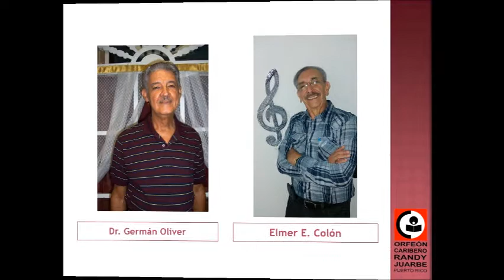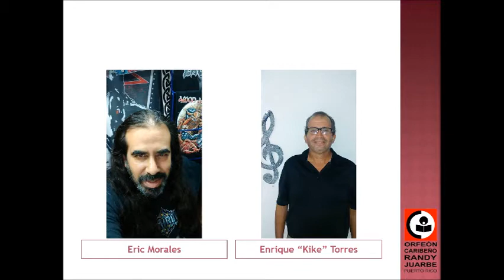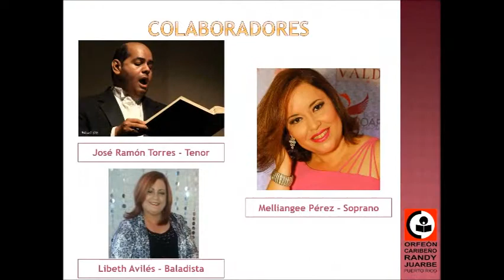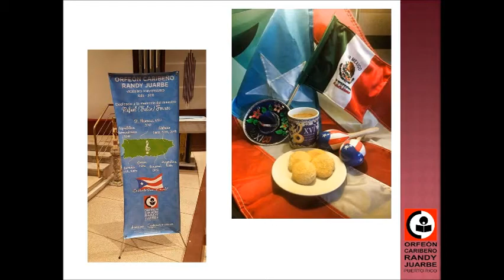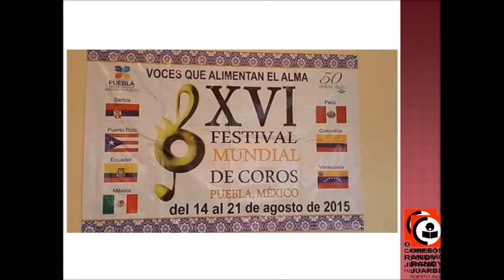Orfeon Caribeño Randy Juarbe 20 Aniversario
20 años de historia - 20 años representando a Puerto Rico y el Caribe en la música coral.